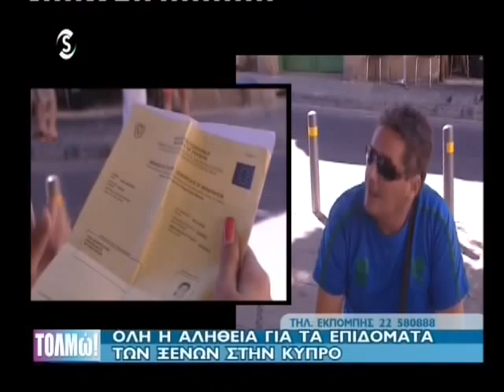ΣΟΚ- Κύπριοι συμπολίτες μας τρώνε απο τα Σκουπίδια! 7/2012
ΑΠΟΚΑΛΥΨΗ: Έλληνες τρώνε από τα σκουπίδια [φωτο]
Πολλοί συμπολίτες μας, καθημερινά πλησιάζουν τους πάγκους στις λαϊκές αγορές και ζητούν από τους πωλητές τρόφιμα δωρεάν. Πολλοί πωλητές, κατανοώντας την κατάσταση στην οποία βρίσκονται, προσφέρουν ό,τι μπορούν από το πολύτιμο πλέον, εμπόρευμα τους. Αυτοί που θα σταθούν «άτυχοι» και δεν θα λάβουν τα τρόφιμα, καταφεύγουν στους κάδους σκουπιδιών της αγοράς και περισυλλέγουν τα υπολείμματα που έχουν πεταχτεί. Όταν οι τέντες μαζευτούν από το χώρο της λαϊκής και κατά την διάρκεια καθαρισμού των δρόμων και των πεζοδρομίων, τρυπώνουν ανάμεσα στους υπαλλήλους των Δήμων μήπως προλάβουν κάποιο είδος τροφής που έχει πέσει κάτω.
Σάπια φρούτα, μαυρισμένα λαχανικά, χτυπημένες ντομάτες, ό,τι βρίσκουν το περισυλλέγουν, χωρίς να τους νοιάζει η υγεία τους, που πολύ πιθανόν να επιβαρυνθεί από την κατανάλωση αυτών των τροφίμων. «Τον τελευταίο καιρό έχουν αυξηθεί αρκετά όσοι ψάχνουν τροφή στη λαϊκή από υπολείμματα», τόνισε ο πρόεδρος της Πανελλαδικής Ομοσπονδίας Παραγωγών Πωλητών Λαϊκών Αγορών, Παντελής Μόσχος ενώ πρόσθεσε: «Ψάχνουν στους κάδους, κοιτούν μήπως βρουν κάτω πεταμένα φρούτα ή λαχανικά, ενώ πλέον δεν διστάζουν να μας ζητούν ανοιχτά να τους δώσουμε δωρεάν κάποια προϊόντα».
Ο ίδιος ανέφερε πως οι περισσότεροι παραγωγοί, αναγνωρίζοντας το έντονο κοινωνικό πρόβλημα, ενδίδουν και προσφέρουν στους ανθρώπους αυτούς λίγα τρόφιμα. «Εμείς τους δίνουμε, γιατί φαίνεται πως τα έχουν ανάγκη», είπε χαρακτηριστικά. Ένας παραγωγός που διατηρεί πάγκο σε λαϊκή επεσήμανε πως ανάμεσα σε όσους ικετεύουν για λίγη τροφή, έχει δει και άτομα που εκ πρώτης όψεως δεν φαίνονται σε κακή κατάσταση. «Μου έχουν ζητήσει βοήθεια και άνθρωποι με κομψό ντύσιμο. Εκεί το πράγμα δυσκολεύει γιατί όταν βλέπεις κάποιον που με μια πρώτη ματιά δεν φαίνεται να έχει ιδιαίτερη ανάγκη, θεωρείς ότι πρόκειται για κάποιο παθολογικό επαίτη».
Ο φωτορεπόρτερ μας Αλέκος Βουτσαράς δεν χρειάστηκε να κάνει πολλές βόλτες στις λαϊκές της Αθήνας μιας και το φαινόμενο είναι καθημερινό και συναντάται σε όλες τις περιοχές. Οι φωτογραφίες μιλάνε από μόνες τους

Παντοπωλείο έχει δημιουργήσει η Χρυσή Αυγή, για να βοηθηθεί κόσμος που το έχει ανάγκη, ωστόσο, όπως είπε σε δηλώσει του στο CNN Turk, ο βουλευτής, Ηλίας Παναγιώταρος, «δεν είναι απαραίτητο να είναι μέλη της Χρυσής Αυγής, αρκεί να είναι Έλληνες. Αυτοί μπορούν να έρθουν για να τους βοηθήσουμε»